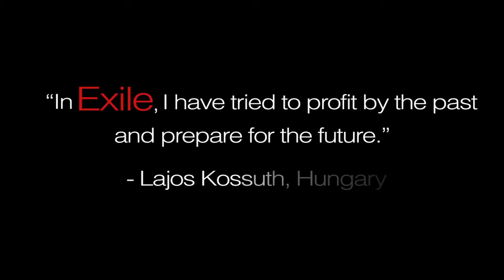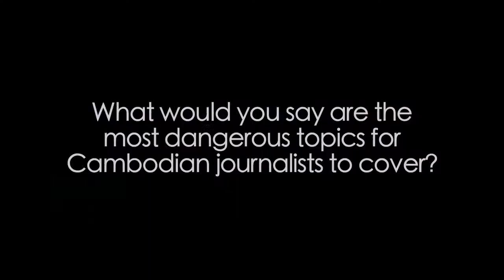The Freedom Chat: A Video Conversation with Kaing Tong Ngy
In the twelfth installment, Sampsonia Way editorial intern Olivia Rose Mansing talked with Kaing Tong Ngy, current Communication and Advocacy Officer for the Cambodian Center for Independent Media. In this interview he discusses the most dangerous topics for Cambodian journalists to cover, the growing prevalence of Facebook for Cambodian citizens, and how the free speech climate can be improved.